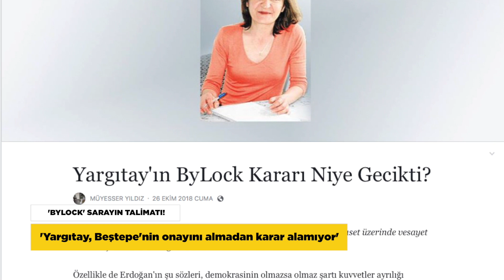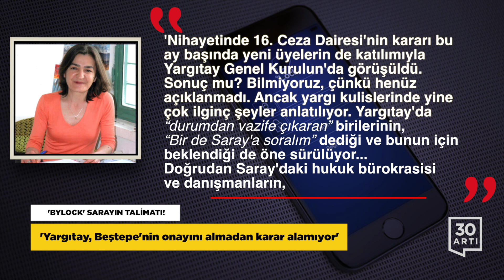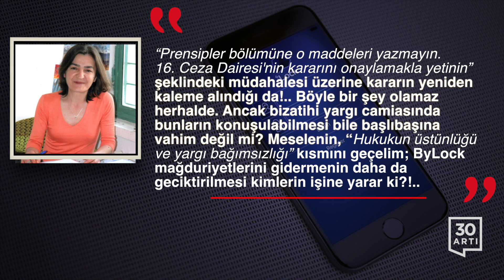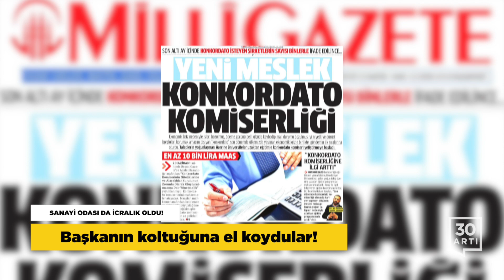Yargı talimat bekliyor…Yazıcıoğlu ailesinin Destici öfkesi…Rahip Brunson konuştu…Sanayi odasına icra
‘BYLOCK’ SARAYIN TALİMATI!
‘Yargıtay, Beştepe'nin onayını almadan karar alamıyor’

Gazeteci-yazar Müyesser Yıldız, AKP iktidarının beğenmediği yargı kararlarını, işine müdahale olarak saydığını ancak yargıya müdahalesini normalleştirmeye çalıştığını söyledi. ‘Yargıtay’ın ByLock kararı niye gecikti’ başlıklı yazısıyla binlerce insanı ilgilendiren ve giderek kilitlenen ByLock konusunda köşesine taşıyan Yıldız, ’MİT, daha Morbeyin olayı ortaya çıkmadan Mayıs 2017’de bu konuda “Nerede ve nasıl hatalar” yapıldığını ilgili makamlara bildirip geri çekildi. Ancak Devletin ilgili kurumları toplantı üzerine toplantılarını sürdürmüş... Avrupa Konseyi’nden gelen heyetin, “Sadece operatör kayıtlarıyla ceza verilmesi halinde bu kararların tamamı AİHM’den döner ve ciddi tazminatlar söz konusu olur” şeklindeki uyarıları konuşulmuş... MİT, Emniyet, Savcılık ve Adalet Bakanlığı yetkilileri listelerdeki sorununun varlığını kabul edip, mevcut ByLock davalarında “Takipsizlik veya kovuşturmaya yer yok” kararı verilmesi yönünde görüş bildirmiş... Sadece HSK ve BTK yetkilileri karşı çıkmış. Sebebi ilginç; Geçmişte yaptıkları, “ByLock listeleri kesin delildir” şeklindeki açıklamalardan geri adım atmış konuma düşmemek için olduğu öne sürülüyor!..' sözlerini kullandı. Yıldız, yazısını ’Nihayetinde 16. Ceza Dairesi’nin kararı bu ay başında yeni üyelerin de katılımıyla Yargıtay Genel Kurulun’da görüşüldü. Sonuç mu? Bilmiyoruz, çünkü henüz açıklanmadı. Ancak yargı kulislerinde yine çok ilginç şeyler anlatılıyor. Yargıtay’da “durumdan vazife çıkaran” birilerinin, “Bir de Saray’a soralım” dediği ve bunun için beklendiği de öne sürülüyor... Doğrudan Saray’daki hukuk bürokrasisi ve danışmanların, “Prensipler bölümüne o maddeleri yazmayın. 16. Ceza Dairesi’nin kararını onaylamakla yetinin” şeklindeki müdahalesi üzerine kararın yeniden kaleme alındığı da!.. Böyle bir şey olamaz herhalde. Ancak bizatihi yargı camiasında bunların konuşulabilmesi bile başlıbaşına vahim değil mi? Meselenin, “Hukukun üstünlüğü ve yargı bağımsızlığı” kısmını geçelim; ByLock mağduriyetlerini gidermenin daha da geciktirilmesi kimlerin işine yarar ki?!.. ifadeleriyle noktaladı.

YAZICIOĞLU AİLESİNİN DESTİCİ ÖFKESİ
‘Ahlaksız herif! Buraya ne yüzle geliyorsun?...’

Muhsin Yazıcıoğlu’nun hayatını kaybetmesiyle ilgili dönemin Kahramanmaraş Emniyet İstihbarat Şube Müdür Yardımcısı Dursun Özmen’in yargılandığı davada gerginlik yaşandı. Yazıcıoğlu’nun eşi, BBP lideri Mustafa Destici’nin üzerine yürüdü ve “buradan kalkın” diye bağırarak salondan kovdu. Yazıcıoğlu’nun ağabeyi de Destici’ye “Ahlaksız herif, buraya ne yüzle geliyorsun” sözleriyle tepki gösterdi. Olayların ardından Mustafa Destici, salondakilere “yanlış anlaşıldığı“na dair konuşma yaptı ancak konuşması partilileri daha da öfkelendirdi. 18 Nisan’a ertelenen duruşmanın bitmesi de tepkileri dindirmedi. Partililer “Destici istifa”, “Destici davadan elini çek” sloganları atarken, Destici hızla salondan uzaklaştı. ’Sadece ve sadece Muhsin Başkan olayının, kaza veya suikast dedikleri ama bize göre suikast olan olayın bir an önce aydınlatılmasını istiyoruz” diyen Gülefer Yazıcıoğlu da yaşanan gerginliğe ilişkin kısa bir açıklama yaptı ve ‘Bizi almadan onları aldıkları için oradaki arkadaşlar tepki göstermiştir’ sözlerini kullandı.

SANAYİ ODASI DA İCRALIK OLDU!
Başkanın koltuğuna el koydular!

AKP iktidarının politikalarıyla çöküşe giden piyasalar birbiri ardına gelen icra ve iflas haberleriyle çalkalanırken, bir icra haberi de Yozgat Ticaret ve Sanayi Odası’ndan  geldi. 285 bin 337 liralık alacağının ödenmediği gerekçesiyle sanayi odasına dava açıp icra kararı aldıran bir şirket, Yozgat Ticaret ve Sanayi Odası Başkanı’nın masa ve sandalyesi ile banka hesaplarına haciz koydurdu. Mahkemenin verdiği kararı iptal ettirmek için bir üst mahkemeye dava açan sanayi odası başkanı, ’Parayı o firmaya versek, sonra da davayı kazansak, paramızı alamayız. Mahkemenin kararını bekleyeceğiz” sözlerini kullandı.

ANDREW BRUNSON VOA’YA KONUŞTU
‘Mahkemede tek bir delil sunulmadı’
’Tek aldığımız cevap ‘Ankara karar verecek’ oldu’

Türkiye’de iki yıla yakın süre hapiste kaldıktan sonra serbest bırakılan Amerikalı rahip Andrew Brunson, tahliyesinin ardından ilk Türkçe röportajını verdi.

Amerika’nın sesi için eşi Norine Brunson’la birlikte kamera karşısına geçen Andrew Brunson, büyük bir haksızlık yaşadığını söylerken eşi de kendilerine verilen tek cevabın ‘Kararı Ankara verecek’ ifadesi olduğuna dikkat çekti.

Gülen cemaati sempatizanı olmakla suçlanarak hapse atılan, aralarında işadamı memurların da olduğu farklı kişilerle aynı koğuşta kaldığını anlatan Brunson, ‘Benim gördüğüm hepsi adanmış Müslümanlardı’ sözlerini kullandı.